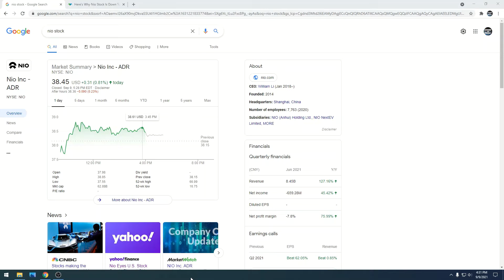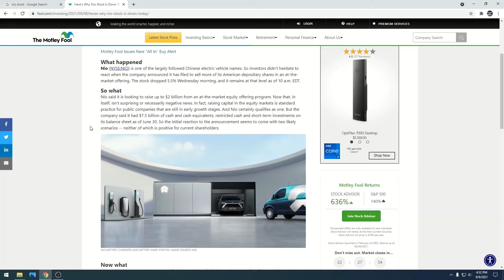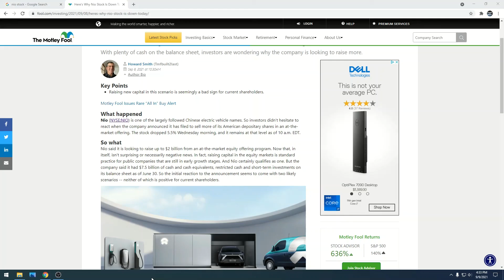NIO Stock - NIO Raises $2Billion